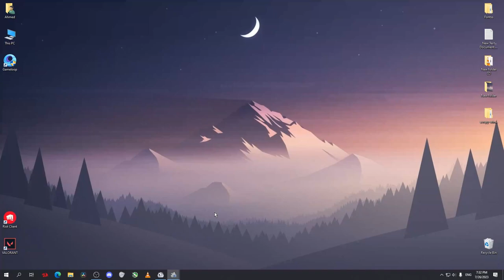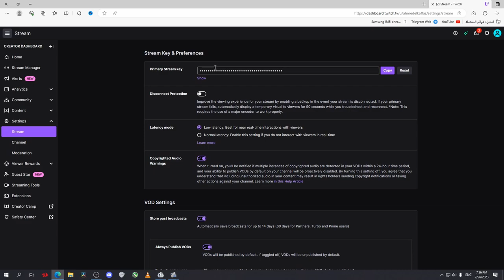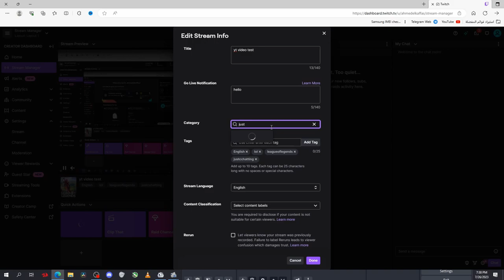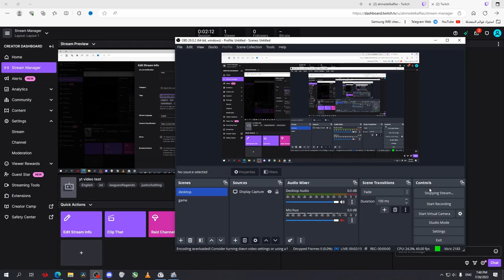How to stream on Twitch using OBS STUDIO (2023)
How to stream on Twitch using OBS STUDIO
Go live on twitch